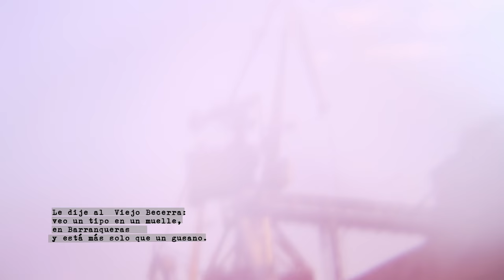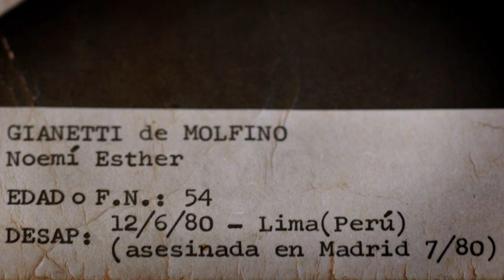EXTRAMUROS Trailer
"Extramuros" un documental de Liv Zaretzky -
Producido por Machita y Mitaí Films - Con el apoyo del INCAA.

Sinopsis: Miguel Ángel Molfino tiene 65 años y es escritor. En su juventud, se compromete con la revolución. La dictadura militar argentina lo tortura y encarcela. Toda su familia vive una tragedia: exilio, secuestros, muerte. En la cárcel, la escritura se transforma en su sostén. Lo que se dice y los silencios, el poder de la palabra, es lo que explora este documental.

Ficha Técnica
Dirección de Fotografía y Cámara: Fernando Lorenzale.
Dirección de sonido y música Original: Paula Ramírez.
Corrección de color: Laura Viviani.
Montaje: Valeria Racioppi.
Diseño gráfico: Martín Lehmann.
Producción ejecutiva: Mayra Bottero y Gabriela Cueto.
Producción: Mayra Bottero, Gabriela Cueto, Florencia Franco, Liv Zaretzky.
Asistencia de dirección: Florencia Franco.
Guión y Dirección: Liv Zaretzky.